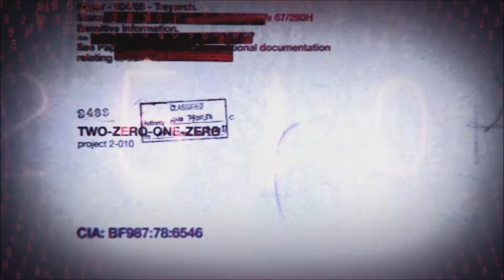BO1 | TU11 | GreZz v3 (Zombies) {W/Download}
Songs:
Bone N Skin -15k (Skrux Remix)
ZHU - Faded (Steve James Remix)